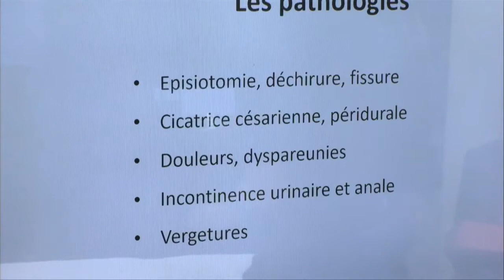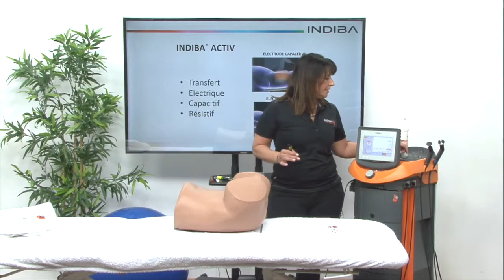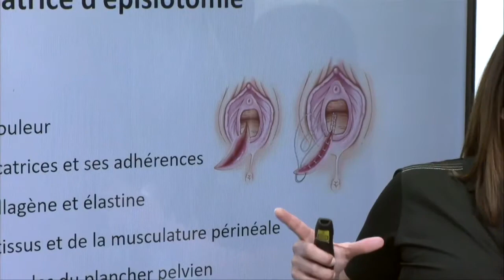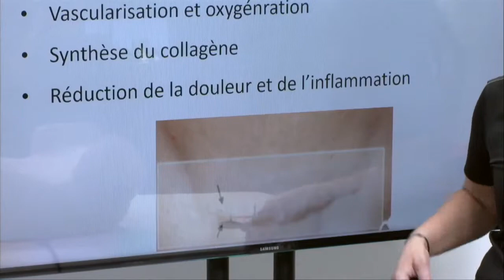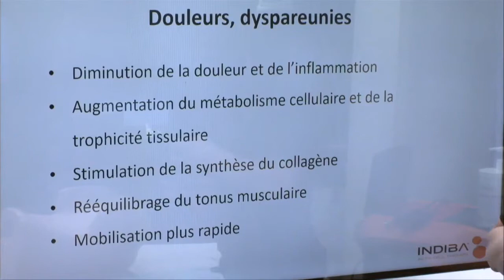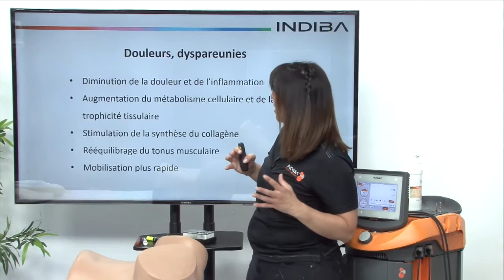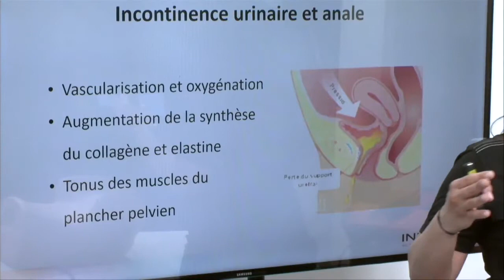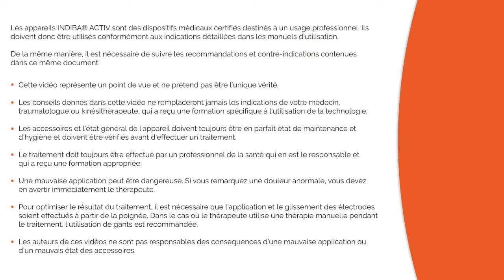Pelvic Health FR